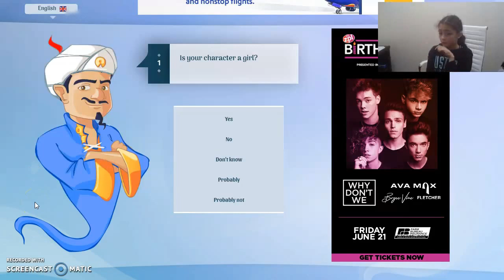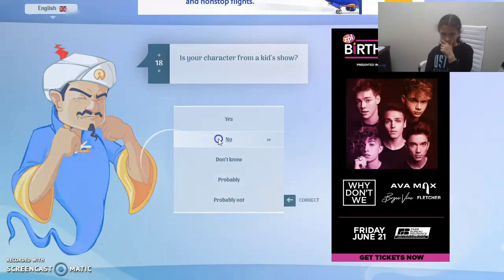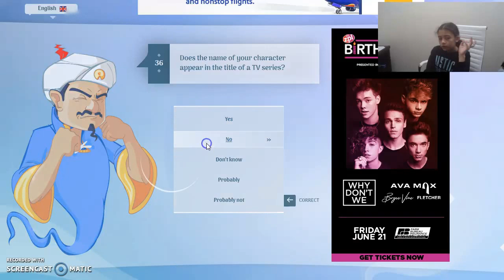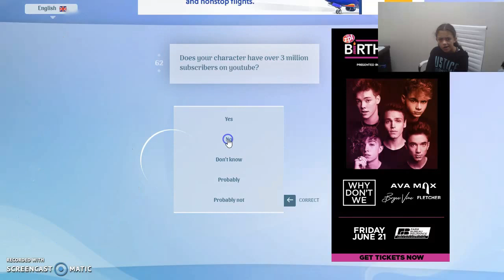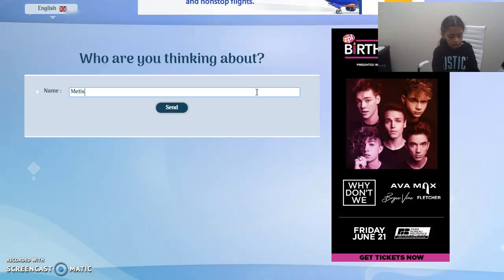Let's Play Akinator|Ella Gaming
Hey guys Its Ella! Today I played Akinator ! Have you ever played Akinator ?